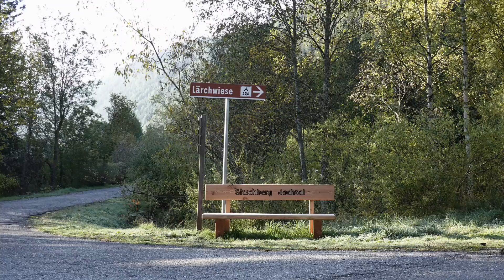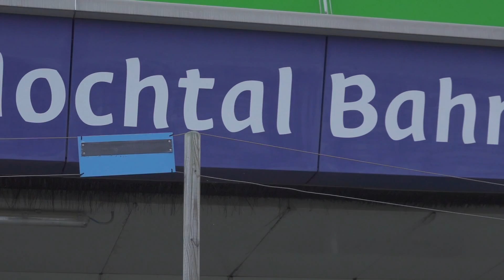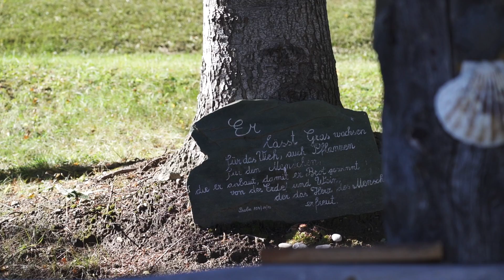Neuer Campingplatz | Camping Lärchwiese | Vals/Südtirol | Jochtal Gitschberg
Ein neuer Campingplatz in Südtirol
⬇️⬇️⬇️ MEHR INFOS ⬇️❌⬇️❌⬇️ IN DER BESCHREIBUNG ⬇️⬇️⬇️

Im April 2020 fuhren auf dem Areal des Naturcampingplatzes Lärchwiese die ersten Bagger auf. Bis November entstanden 91 Stellplätze. Nun stehen geräumige Plätze von 80 bis 150 Quadratmetern für Zelte, Wohnwagen oder Wohnmobile zur Verfügung, die mit Strom-, Frisch- und Abwasser, Cassettenentsorgung, sowie TV-Anschlüssen ausgestattet sind. An einigen Stellplätzen sind darüber hinaus auch Gasanschlüsse vorhanden.

Auf dem Gelände befinden sich zwei Servicegebäude mit modernen Sanitäranlagen, zwei privaten Mietbädern, WC's, Duschen, Babyraum, Chemietoilette, Kinderbad, Geschirrspülraum sowie Wasch- und Trockenraum. Das Eingangsgebäude umfasst die Rezeption mit einem kleinen Shop und Restaurant/Pizzeria sowie einen Indoor-Spielbereich für Kinder. Fahrräder und Skier können in einem in den Hang gesetzten bogenförmigen Nebengebäude deponiert werden.

Nachdem die Wintersaison 2020/2021 corona-bedingt ausfallen musste, konnte die Sommersaison im Mai 2021 endlich gestartet werden.

Wenn Euch das Video gefallen hat, würde ich mich wie immer über ein Like und ein Abo freuen, ebenso auch über einen netten Kommentar. Vielen Dank ;)

Internet-Links:
👉 Campingplatz:

Im Video verwendete Kameras:
- Hauptkamera (Gehäuse): *
- Hauptkamera (inkl. Objektiv): *
- Klein und unauffällig: *
👉 So könnt Ihr mich ein wenig unterstützen:
Wenn ihr auf diese Links klickt und bei Amazon etwas kauft, unterstützt ihr mich und meinen Kanal, da ich in diesem Fall eine kleine Provision erhalte. Am Kaufpreis ändert sich für Euch dadurch nichts, ganz egal was Ihr dann kauft. Das ist aber nicht der Grund warum ich meine Videos mache, es ist mir aber wichtig, dass ihr das wisst.